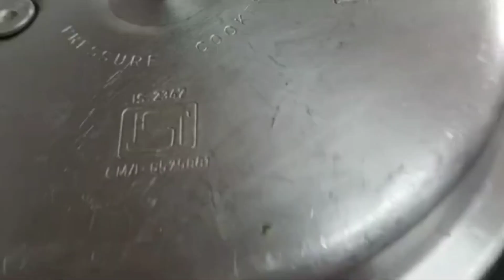Eggless plum cake recipe || plum cake in cooker || instant plum cake recipe yummy and delicious